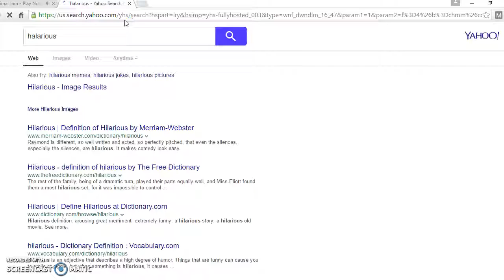I DUPLICATED ITEMS/read desc for where to go for duplication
skip to 2 minutes 30 seconds